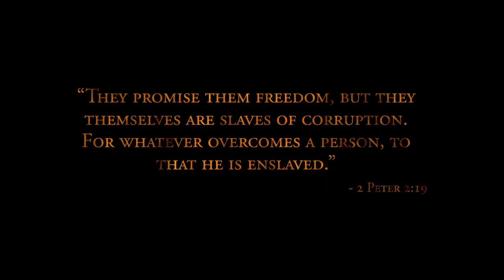Guatemala: Trailer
In the heart of Guatemala, missionaries Tim Scott and Will Decker set out on a mission of discovery. Traveling from the ancient jungle ruins of Tikal they head towards the mysterious town of Chichicastenango, and it's here, they come face to face with modern day animal sacrifices performed by Mayan shamans. Moving from the highlands Tim and Will enter Guatemala City where they witness the realities of life on the streets and the oppression of drug addiction. But even in the most dire situations, hope is not lost and the light of Christ still shines.